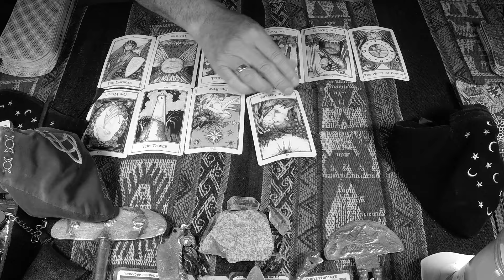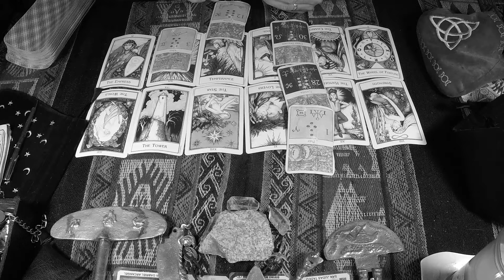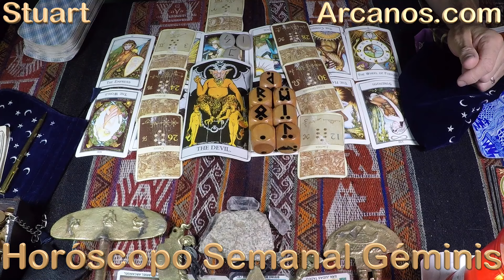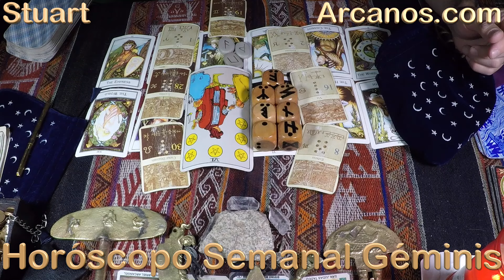♊️GEMINIS TAROT♊️ Con fuerza y decisión 👊🏾 ✨ARCANOS.COM✨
♊️GEMINIS♊️ Sólo hay un camino 🛣️💰 No lo tomes personal 😌🗄 ✨ARCANOS.COM✨

✨ARCANOS.COM✨ Sí, pero lento 🐢💖 Dale lo que necesita y merece 🧑‍🤝‍🧑❤️

GEMINIS - Video Podcast Horóscopo ARCANOS.COM 16 al 22 de junio de 2024 - Semana 25

Las personas sensibles e inteligentes como tú comprenderán esta cuenta regresiva:

5) Tienes problemas específicos y personales.
4) Por ello, no decidas basándote en predicciones genéricas y masivas.
3) Google y todos los buscadores (Bing, Yahoo, Baidu, Yandex, DuckDuckGo, Ask, AOL, etc.) consideran a ARCANOS.COM como "LA MEJOR LECTURA DE TAROT A NIVEL MUNDIAL", búscalo y compruébalo.
2) Ingresa a ARCANOS.COM y pulsa las tarjetas de débito o crédito que giran en la parte superior.
1) Tu Lectura de Tarot privada y personalizada te espera.

528Hz, la frecuencia que atrae abundancia, riqueza, felicidad, amor y trabajo. Escucha mi música espiritual. "ARCANA" de ARCANOS.COM